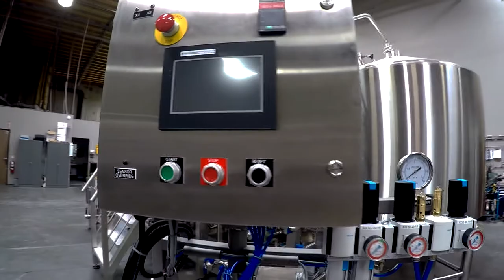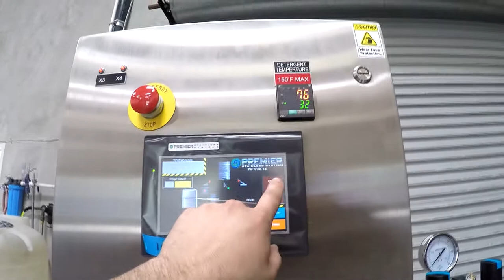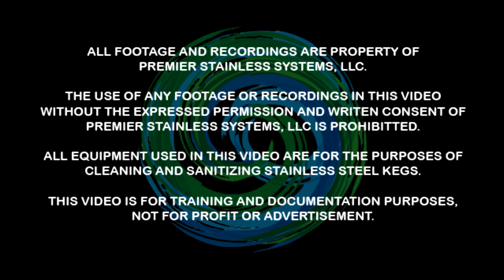2 Station Single Vessel Semi-Automatic Kegwasher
The Premier Stainless 2 Keg, 3 Vessel Kegwasher with detergent reservoir.